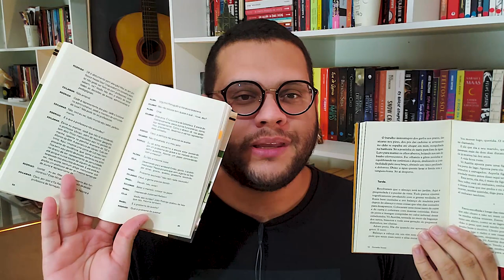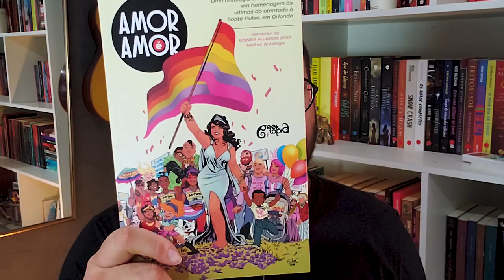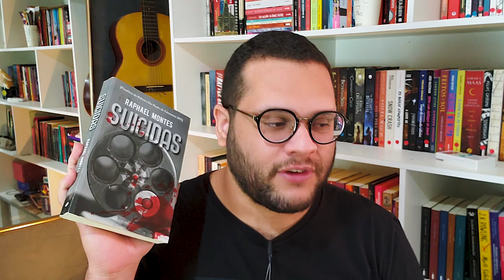BOOK TAG Final de Ano | Uma quase retrospectiva de 2020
O ano está terminando, mas em 2021 (vulgo semana que vem) já nos encontramos de novo aqui no canal. Pra encerrar os trabalhos de 2020 trouxe esta Book Tag que dá uma "passeada" pelos meses do ano mostrando algumas das coisas que aconteceram, mas ainda pretendo fazer um vídeo com as melhores leituras ou livros favoritos de 2020. Não foi um ano fácil, mas tamo aí na luta, esperando que 2021 venha melhor pra todo mundo. Obrigado pela companhia de vocês que acompanham o Elefante Literário e até já, já! :)

PERGUNTAS DA TAG:

Janeiro - Primeiro livro que leu esse ano
Fevereiro - O livro mais curto que leu esse ano
Março - Escritora favorita desse ano
Abril  - O melhor livro infantil do ano
Maio  - Livro com a capa mais bonita
Junho - Melhor áudio livro do ano
Julho - O livro com mais páginas
Agosto - O livro que leu mais rápido
Setembro - Um livro de autor nacional que você não tinha lido antes
Outubro - Um livro de terror
Novembro - Um livro que ainda não leu, mas que morre de vontade de ler
Dezembro - Um livro com final surpreendente

📒 Lista de livros desejados:

📒 Compre na Amazon através deste link e ajude o canal:

・ Bem-vindos à rua maravilha
・ Conselho de classe
・ Os sete maridos de Evelyn Hugo
・ Daisy Jones & The Six
・ Amor é amor
・ A dança da morte
・ Capitães da areia
・ Nada me faltará
・ It: A coisa
・ O mapa de sal e estrelas

📒 Assine a AMAZON PRIME:

1️⃣ POR QUE O CANAL SE CHAMA ELEFANTE LITERÁRIO?

3️⃣ CAROL E NORBE SÃO IRMÃOS? NAMORADOS?

MÚSICA DE ABERTURA:
Battez-vous - Brigitte